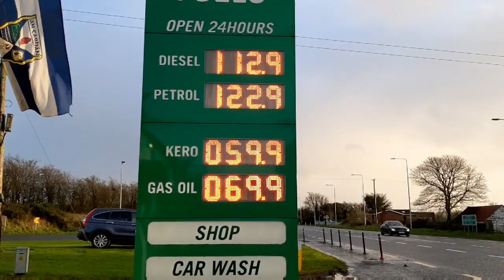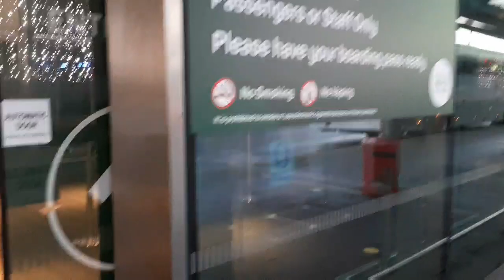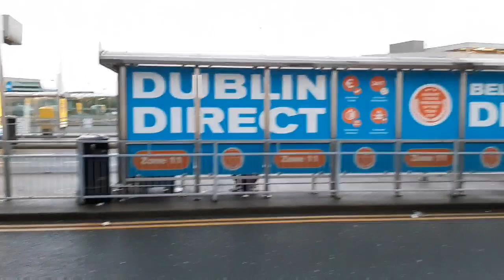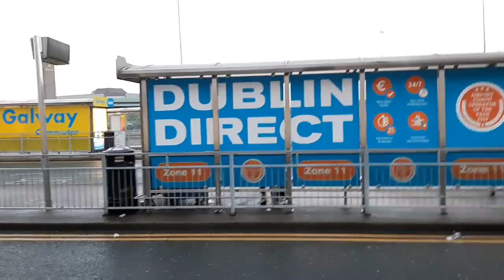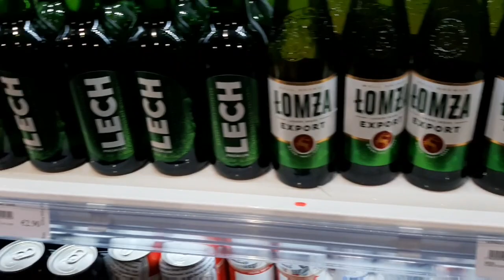OLHA O PREÇO DO COMBUSTIVEL NA IRLANDA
Grande abraço ao Amaralzinho e Wesley faca de oro...valeu